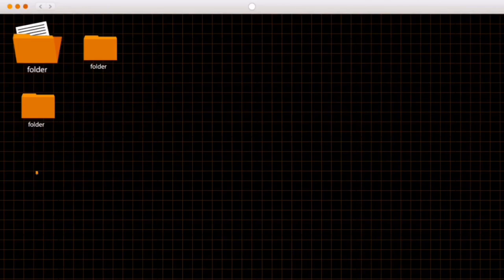GET TO KNOW ME | rosita